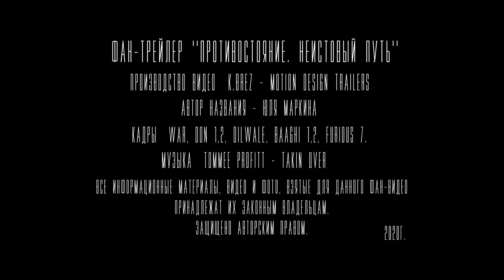Fan-trailer| T.Shroff&SRK|Противостояние. Неистовый путь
Description of the plot:
Reytan (T. Shroff) once done with the criminal life after leaving the gang, led by his elder brother Rajan (S. Khan). But the peaceful life of Ratan was destroyed by the sudden invasion of Rajan, who gave the order to kill him wife.
A heartbroken young man enters into a dangerous battle with his own brother to avenge the death of his beloved.
The stakes are too high - only one of them can survive...

Описание сюжета:
Рэйтан (Т.Шрофф) когда-то покончил с преступной жизнью, покинув банду, возглавляемую его старшим братом Раджаном (Ш.Кхан). Но мирную жизнь Рэйтана разрушило внезапное вторжение Раджана, который отдал приказ убить его жену.
Убитый горем молодой человек вступает в опасную схватку с собственным братом, чтобы отомстить за смерть любимой.
Ставка слишком высока - выжить сможет лишь один из них...